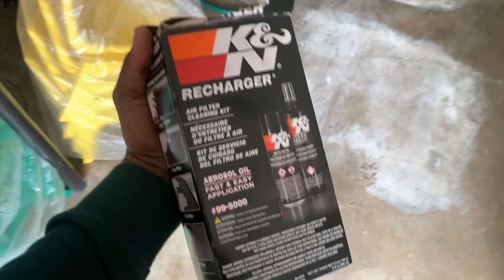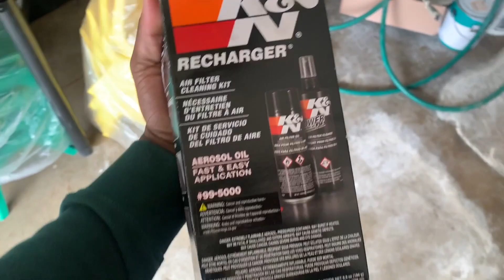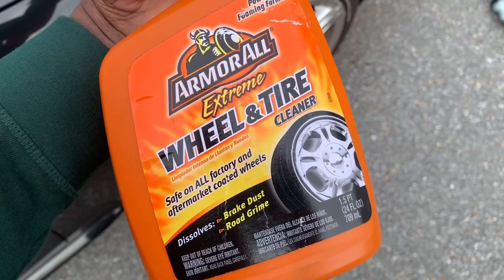DIY How To RECHARGE Your Intake! (Roc-Euro)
In this video I will show you how to recharge your car intake.

The intake system on this car is made by Roc-Euro.